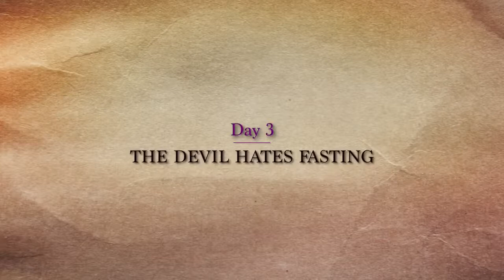40 DAYS REFLECTION INTO LENT DAY 3 The Devil Hates Fasting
40 DAYS REFLECTION INTO LENT  DAY 3  The Devil Hates Fasting